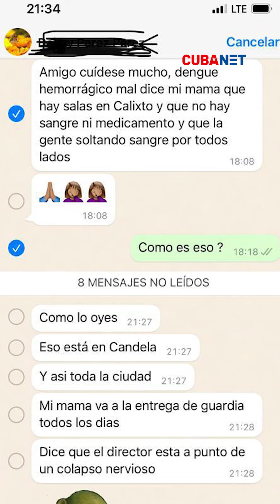DENGUE en Cuba: el Ministerio de Salud Pública NIEGA la ENVERGADURA de los brotes epidémicos